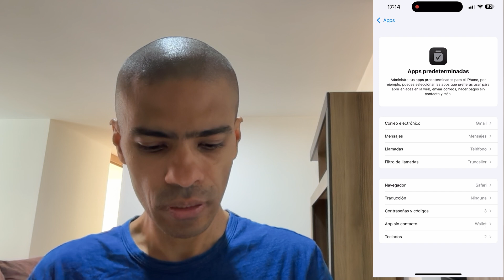Llamadas Predeterminadas por WhatsApp en iPhone y Otras App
Como configurar una aplicación para llamadas predeterminadas en iPhone
Como hacer llamadas predeterminadas por face time
Como hacer llamadas por zoom
Trucos iPhone
Link Canal WhatsApp
Movil Apple

iPhone 16 Pro, iPhone 15 Pro Max, iPhone 16